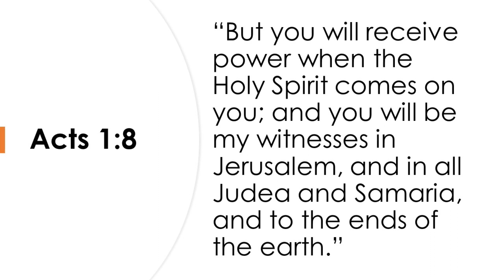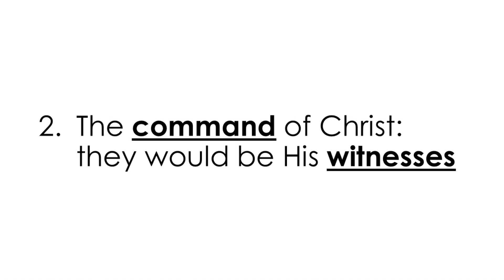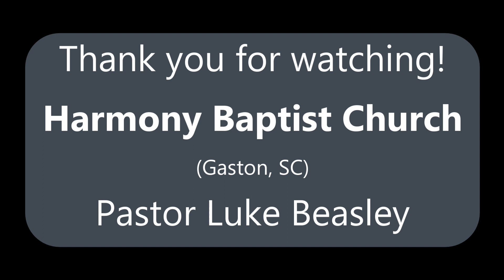The Powerful Commission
In Acts 1:8, Jesus gave marching orders to the disciples. They were promised to receive power from the Holy Spirit, and they were commanded to be His witnesses. The same power and command is issued to all believers in Christ. Pastor Luke Beasley of Harmony Baptist Church (Gaston, SC).